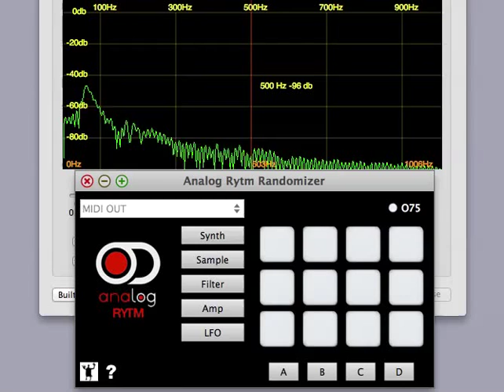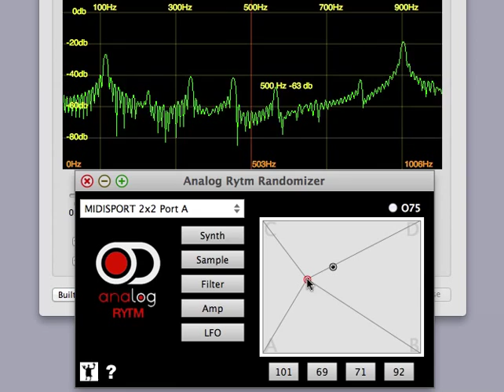Analog Rytm Randomizer - updates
this is a preview of the new version of the AR Randomizer. some bugs have been removed and a new morpher has been added. it is now possible to morph between four different scenes